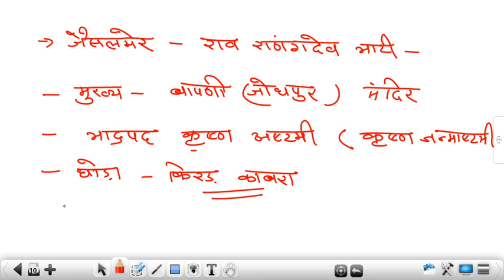BSTC 2020// Rajasthan Gk// राजस्थान के लोक देवता // Lok Devta// Class-2